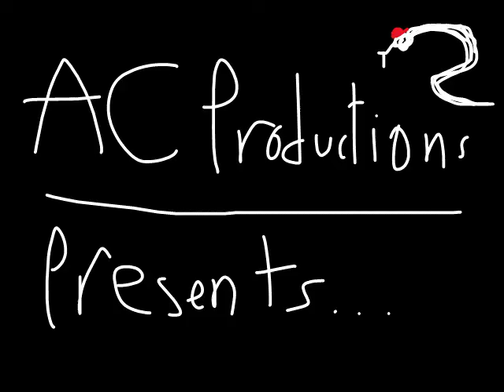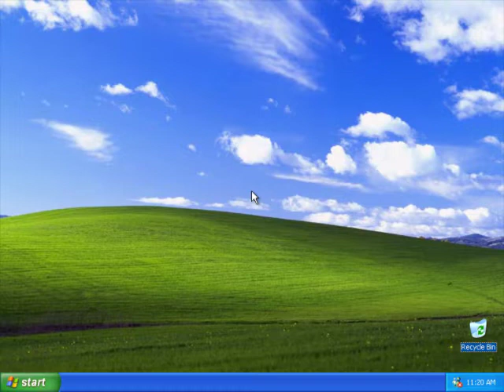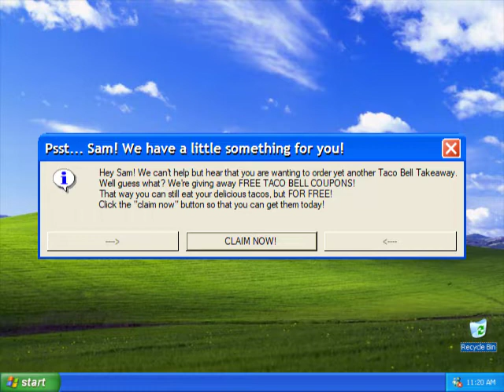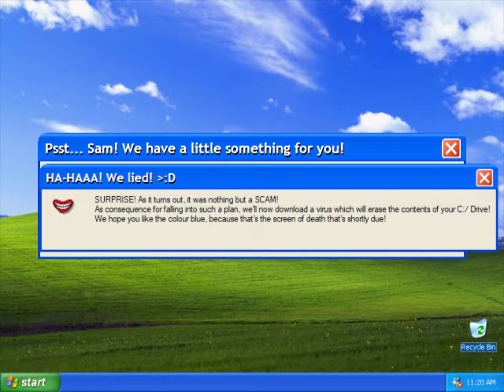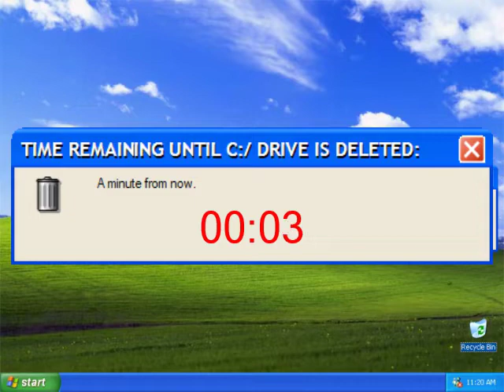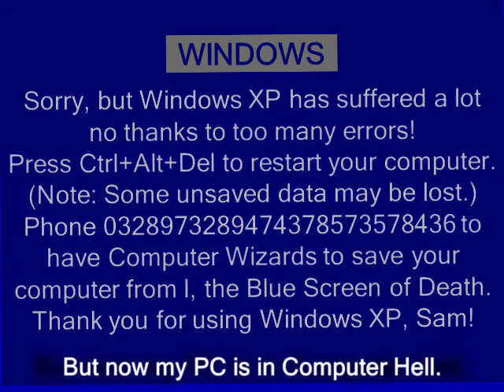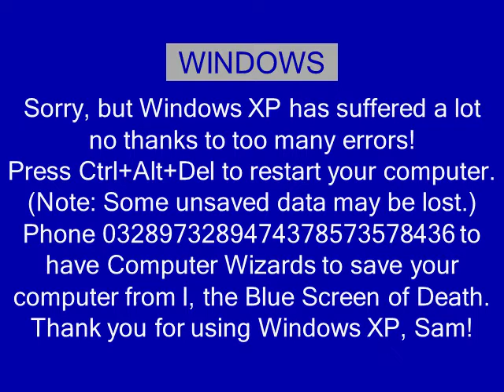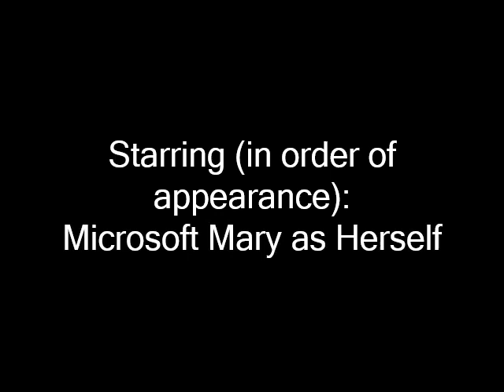Microsoft Sam's Misadventure Flavoured Taco (S1 E4) [Blue Screen of Death]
Aha! Welcome aboard to my brand new YouTube series!
Or should I say, Microsoft Sam's brand new YouTube series!
In Microsoft Sam's Misadventure Flavoured Taco, you'll get to see Sam endure all sorts of crazy events throughout his daily life.

In today's episode, Sam must do whatever it takes to save himself from the most inevitable problem in all of computing history... the Blue Screen of Death.